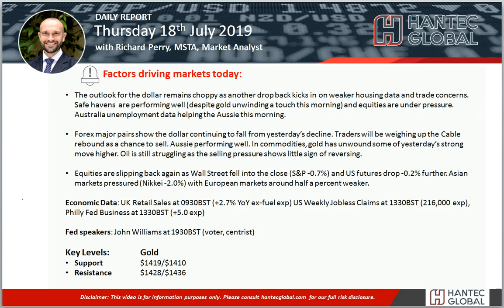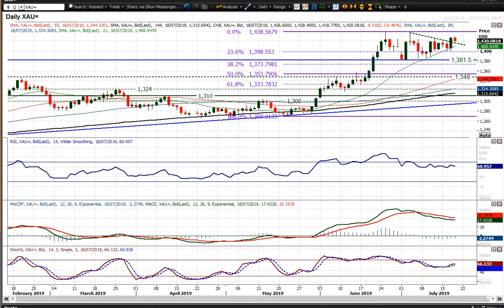Gold Technical Analysis - Hantec Markets 18/07/2019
Is gold about to decisively breakout?